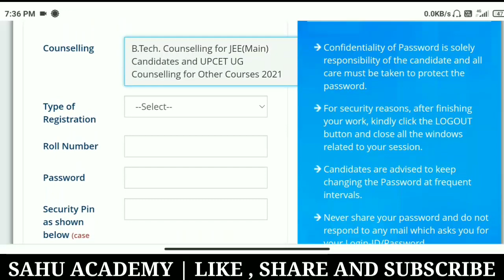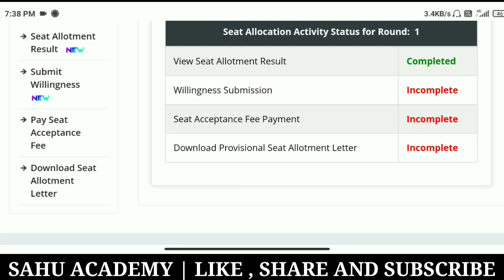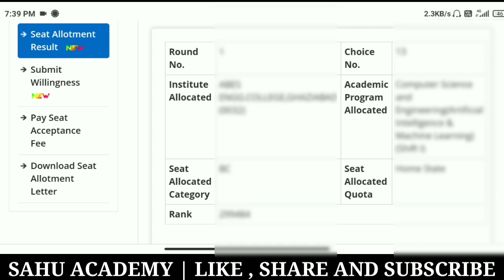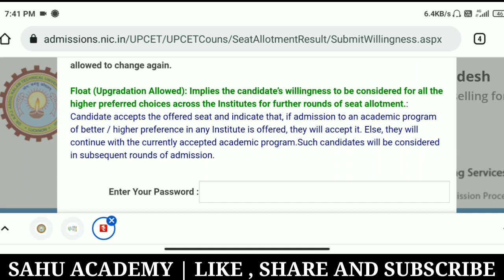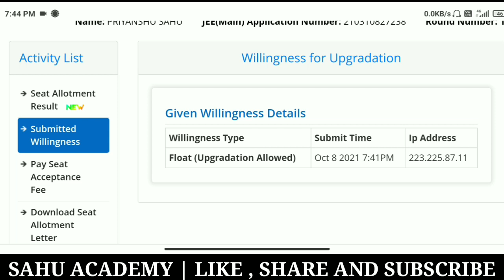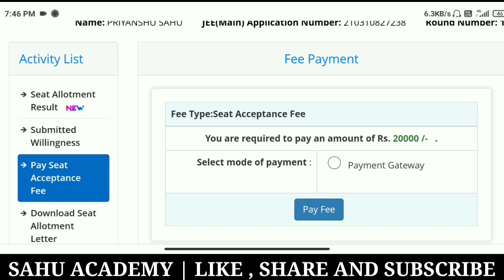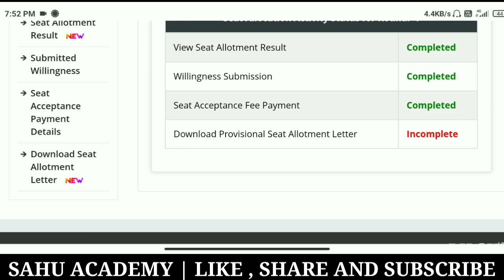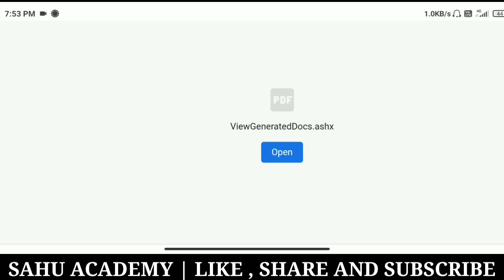UPCET SEAT ALLOTMENT RESULT | ROUND 1 | FREEZE OR FLOAT ?? | UPCET COUNSELLING 2021| BY SAHU ACADEMY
Tags for reference: HOW TO FILL CHOICE IN UPCET COUNSELLING, ONLINE CHOICE FILLING AND CHOICE LOCKING FOR UPCET COUNSELLING, HOW TO REGISTER FOR COUNSELING, AKTU REGISTRATION PROCESS FOR COUNSELLING, AKTU COUNSELLING, UPTU COUNSELLING, UPSEE COUNSELLING, UPSEE COUNSELLING KAISE BHARE, AKTU COUNSELLING PROCESS, UPSEE COUNSELLING BTECH, UPSEE COUNSELLING B.PHARMA, HOW TO FILL COUNSELING AKTU, UPTU COUNSELLING PROCESS FOR BTECH, TOP 10 BTECH COLLEGES, TOP 10 AKTU PRIVATE COLLEGES, TOP BTECH COLLEGES, BEST COLLEGE IN AKTU, TOP COLLEGE OF AKTU, TOP BTECH PRIVATE COLLEGES, TOP BTECH COLLEGES OF AKTU, UPCET SEAT ALLOTMENT ROUND 1, FREEZE OR FLOAT